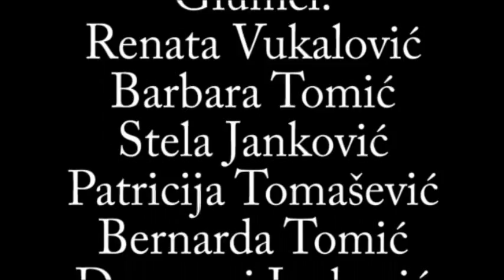Dodir sjećanja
Drugi dokumentarno-igrani film Foto-video kluba Slatina.
Glume: Renata Vukalović, Barbara Tomić, Stela Janković, Patricija Tomašević, Bernarda Tomić, Domagoj Janković...
Slatina, 2012.